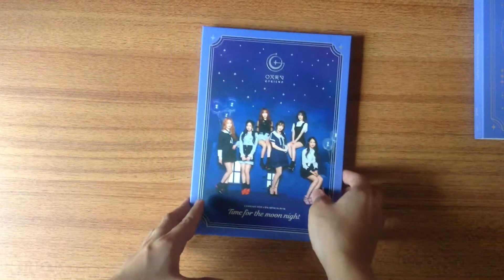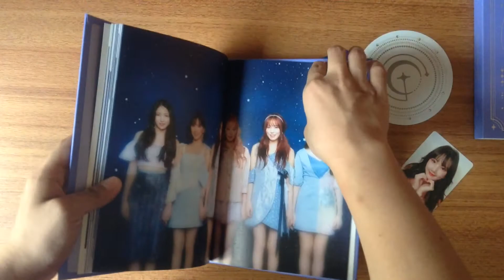[UNBOXING] GFRIEND 여자친구 6th MINI ALBUM TIME FOR THE MOON NIGHT (Ver Time)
Song: Time For The Moon Night (GFriend)